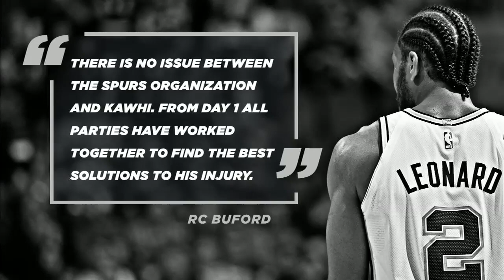Bryon Scott comments on reported Kawhi Leonard-Spurs issues | The Jump | ESPN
The Jump's Byron Scott comments on the reported Kawhi Leonard-Spurs issues.